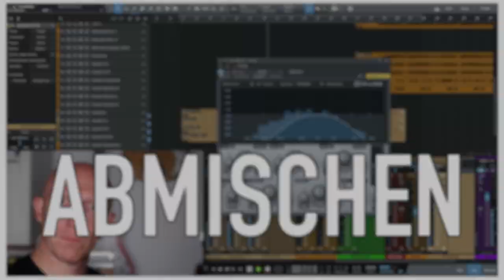Podcast 03: Quarkbällchen in der VST-Abo-Falle | DAW-Versteher Podcast 03/2022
DAW-Versteher-Podcast Episode 03, in der Jonas und Björn das Geheimnis des Quarkbällchens in unkundigen VerkäuferInnen-Händen erforschen, sich in die Untiefen der VST-PlugIn-Abos begeben und ganz handfeste Tipps geben, worauf es beim Boxen-Kauf tatsächlich ankommt. Achtung, Spoiler: Es sind nicht die Boxen!